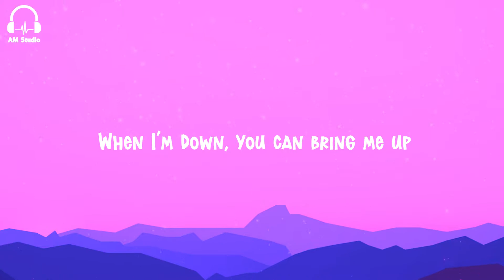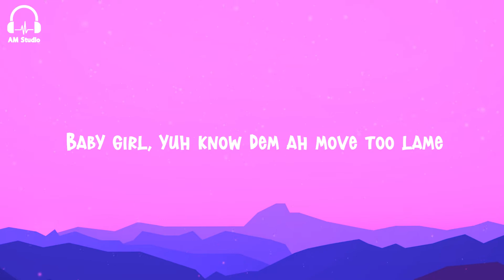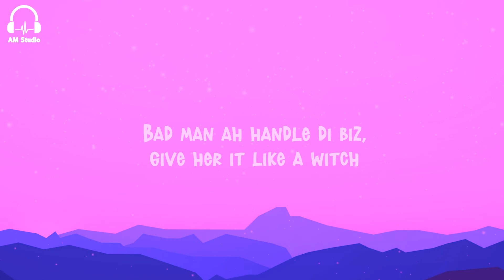INNA x Sean Paul - Up (Lyrics)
Lyrics :

Sean Paul 'longside the big bad INNA
Make them know

[Verse 1: INNA]
Once upon a time, there was a girl who made a wish
To find herself a love and finally make a switch
Then you came around, you healed another stitch
And I'm glad about that, I can finally make the switch

[Pre-Chorus: INNA]
And I know, yeah I know
Many would like to be in my shoes
With you, I got nothin’ to lose (You done know!)

[Chorus: INNA]
When I’m down, you can bring me up
Up-p-p, up-p-p, up-p-p, up-p-p
And when I’m hurt, you know I don’t need much
You can use that magic touch

Baby girl, it insane dat yuh feel all di pain
And yuh feel all di mental drain (Yeah, yeah)
But yuh donе know S to the P
Weh mi deh yah fi go tеk yuh 'pon a different plane
Can't contain all di lovin' weh mi got fi yuh, girl
'Cah mi waan hear yuh call out mi name
And it's a shame dem wanna be your main
Baby girl, yuh know dem ah move too lame

[Pre-Chorus: INNA]
With you, I got nothin' to lose

[Verse 3: Sean Paul & INNA]
Yo-yo, kissing and loving and such
Seh she nah get enough, seh she want turn it up
Bad man ah handle di biz, give her it like a witch
Wid a likkle bit a Henny and a touch, press gas, wi nuh clutch
'Cah yuh done know she want it rough
Tell yuh seh mi handle di biz, give her it like a witch